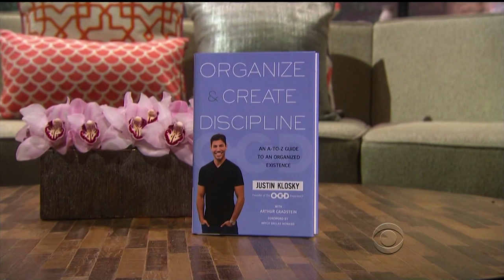Packing Smart & Organized with Justin Klosky on The Talk!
Justin Klosky comes back again to The Talk! to teach the CBS viewers along w/ Julie Chen and Sharon Osbourne how to pack effectively by planning and not over packing. Using a carry-on by ECBC luggage plan your travels with ease. The O.C.D. Experience is at it again!

*TV clip courtesy of CBS